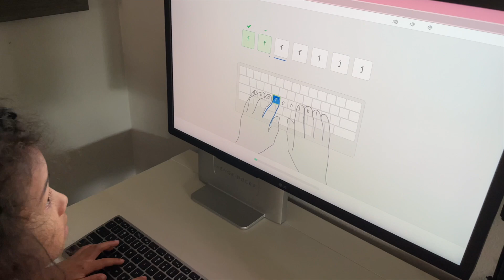PLANNING, TYPING & GUITAR, MORNING BASKET, HEALTHY SNACKS | The Honest Homeschooler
Here are my homeschool goals for September!